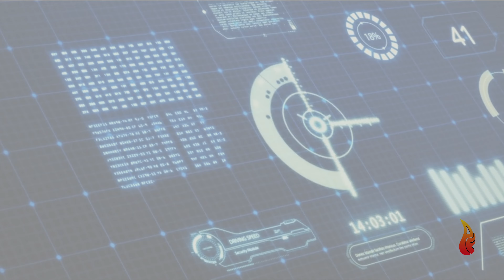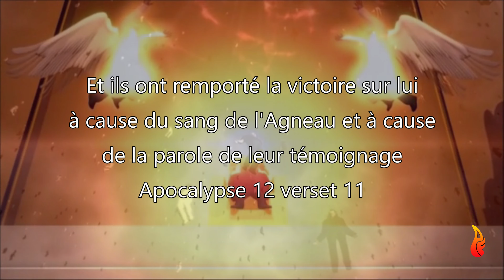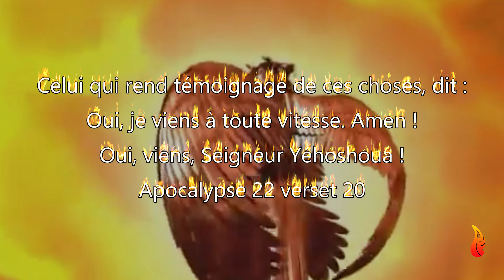Livre des Psaumes - Chapitres 81 à 120 - 4K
Une production Prépares-toi - Le Livre des Psaumes